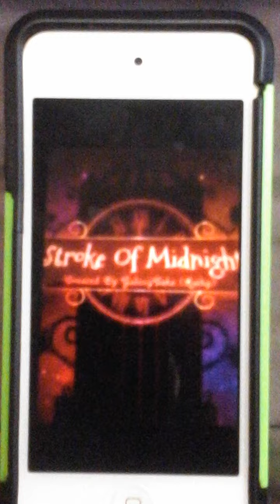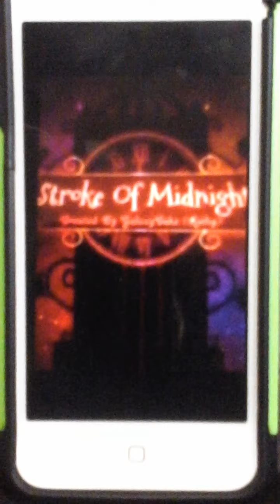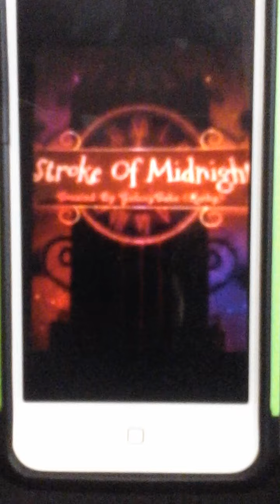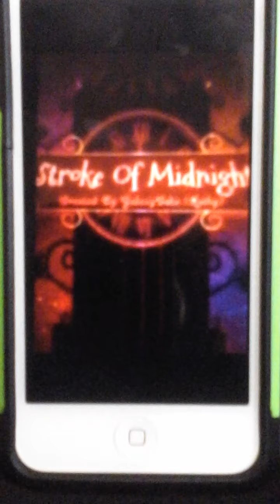Horror Bros play Subterraneans by David Bowie (for GalaxyCake & my friends) (for SOM Music)